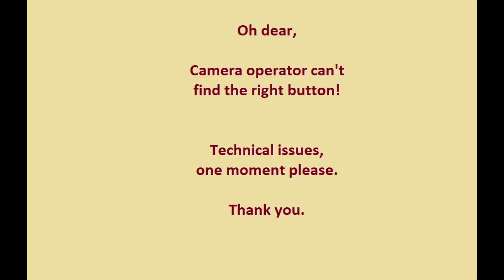Camping at Walesby woodland caravan park.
Good afternoon, we had an overnight camp at Walesby woodland caravan park, just outside Market Rasen in Lincolnshire.  We needed to try out a new tent, a Coleman 4xl weathermaster.
It was a nice night, bit chilly but dry. Took my partner Andrea with me. We are planning our honeymoon for next year and have decided to do it with a tent. crazy right?
We had a little visitor, not easy to get a close up but i tried.  A lovely little Robin.